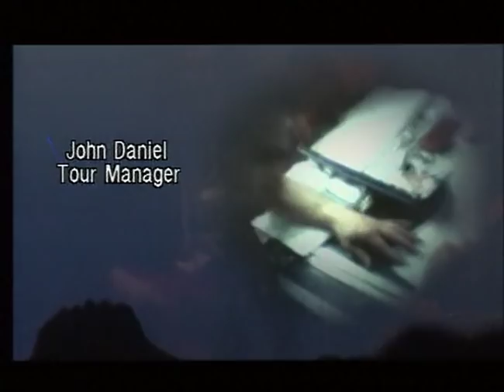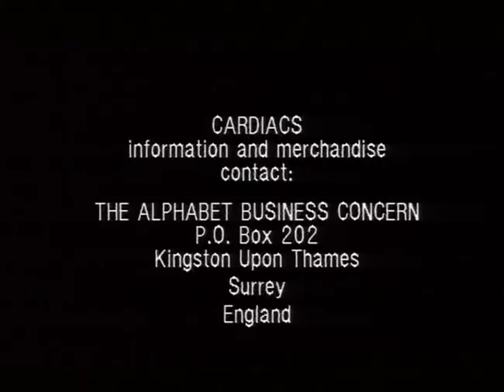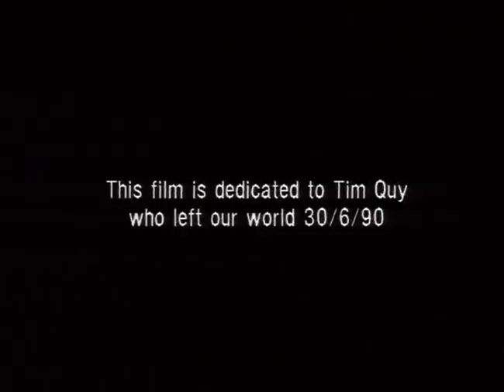All That Glitters is a Mare's Nest - CARDIACS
I directed this back in 1990. It's still one of the very best things I've ever done and it still looks fantastic. Thanks. Paynie.

I strongly recommend going to the ABC website and buying some shit.